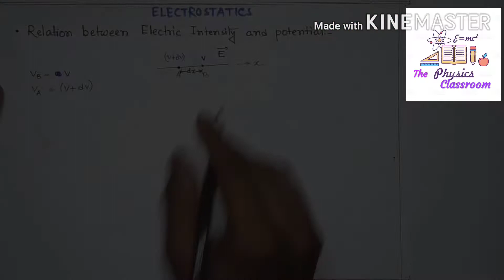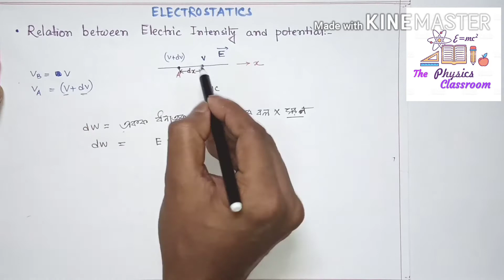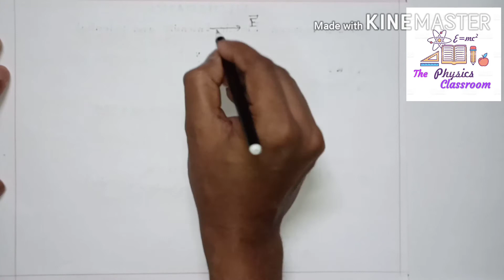13. তড়িৎ ক্ষেত্র ও তড়িৎ বিভবের মধ্যে সম্পর্ক। Relation between electric field and potential.WBCHSE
1. Relation between electric field and electric potential.
2 . numerical problem.